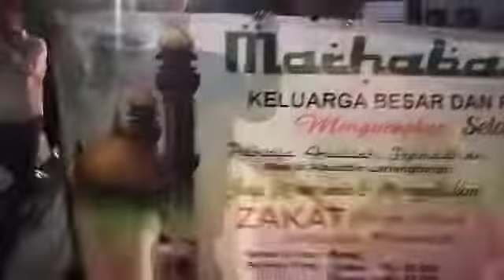Pawai Obor dan Lampu Hias di Malam Takbiran Kecamatan Makassar kelurahan larangbangi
Video dari Garuda